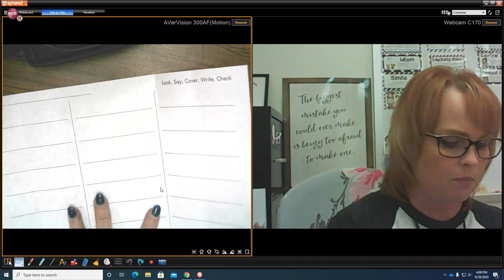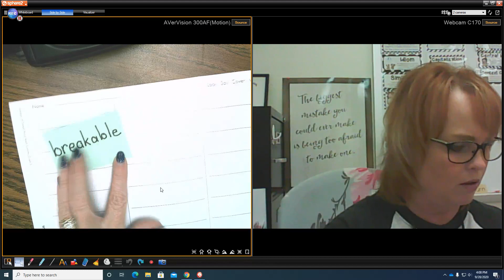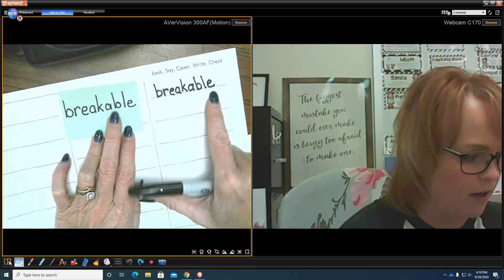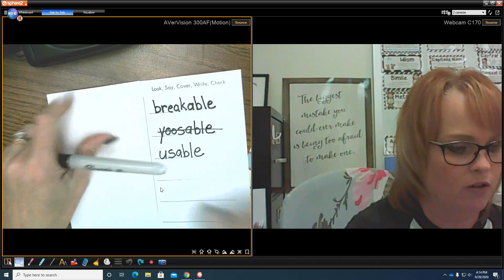WSA 11 Study Routine to Spell a New Word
Look. Say, Cover, Write, Check